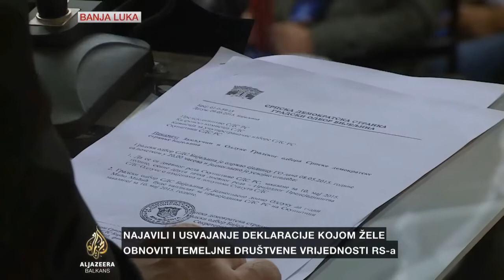Smiljanić o kandidatima za predsjednika SDS-a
Srpska Demokratska stranka bira novoga predsjednika.
Kandidati su aktuelni šef stranke Mladen Bosić i njen potpredsjednik Mićo Mićić.
Izbornu Skupštinu SDS-a prati Ljiljana Smiljanić.